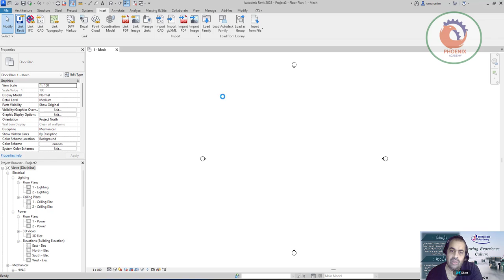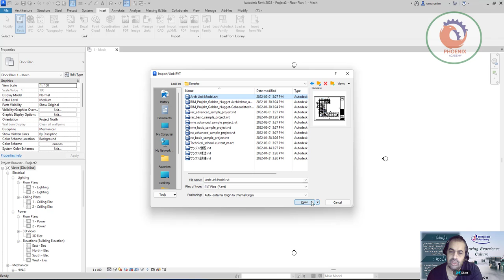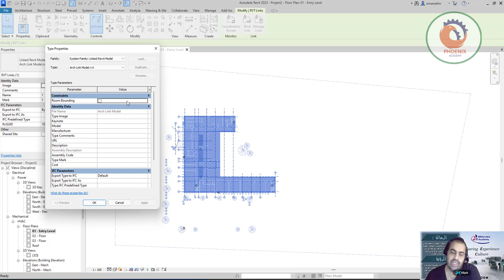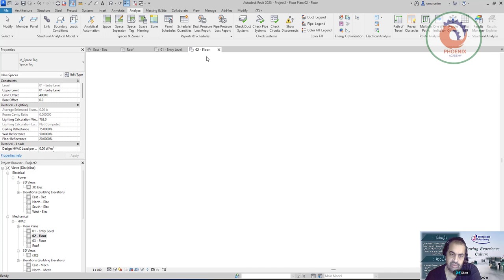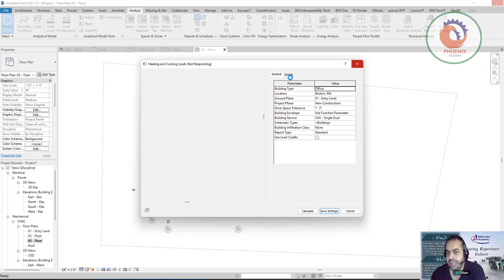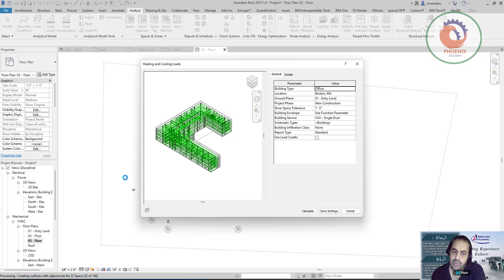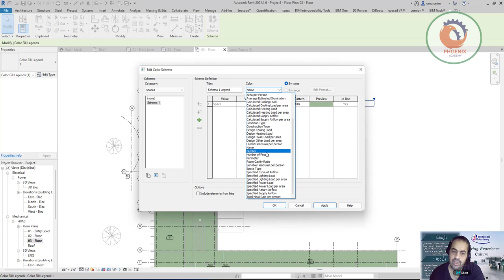Heat and cooling load in revit حسابات التبريد و التكييف في الريفيت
heating and cooling loads revit 2022
revit heating and cooling loads
revit 2022 energy analysis
revit 2022 hvac
revit mep 2022
manual j revit
revit load calculations
revit 2022 systems analysis